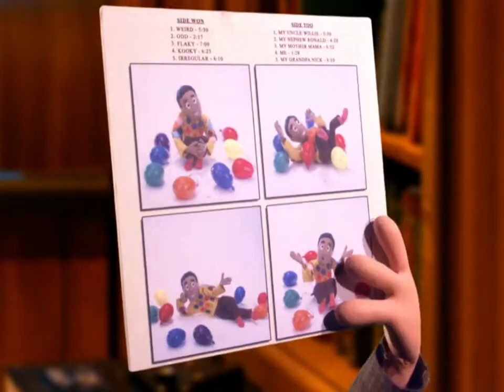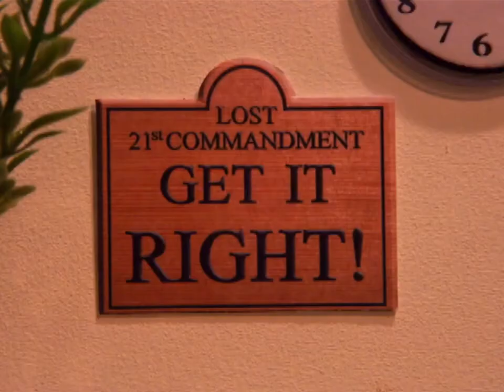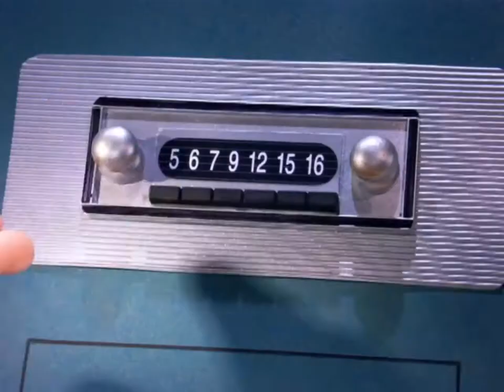Moral Orel | Clay Puppington Best, Funniest and Darkest Moments (part two)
Episode list:
0:00 Intro
0:12 2x8 The Lord's Prayer
2:26 2x11 Praying
3:26 2x12 Repression
3:34 2x13 Turn The Other Cheek
5:44 2x14 Geniusis
5:56 2x17 Presents for God
6:16 2x18 Orel's Movie Premier
6:45 2x19 Nature (Part 1)
11:20 2x20 Nature (Part 2)